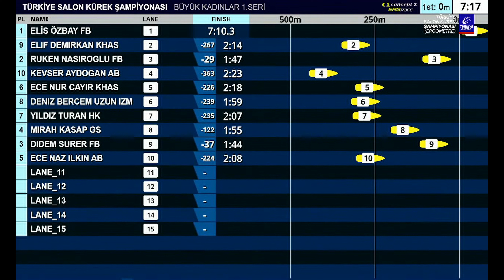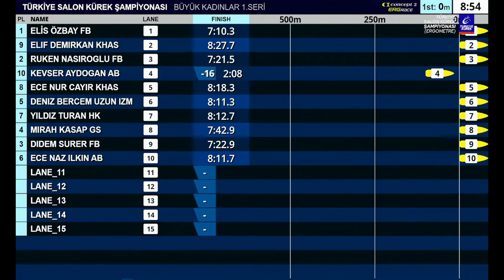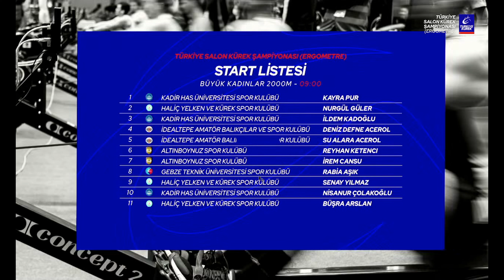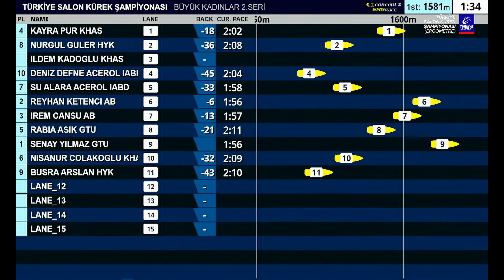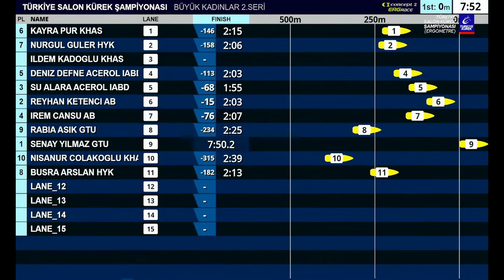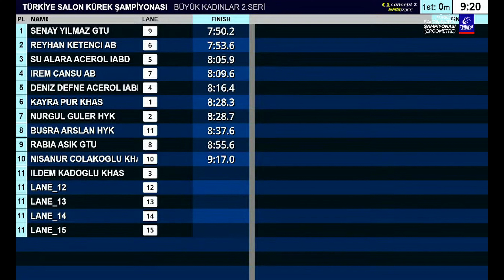BÜYÜK KADINLAR | 2023 Türkiye Salon Kürek (Ergometre) Şampiyonası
2023 Türkiye Salon Kürek (Ergometre) Şampiyonası
BÜYÜK KADINLAR kategorisi yarışları

📅8 Ocak 2023 Pazar
📍İstanbul - Boğaziçi Üniversitesi Uçaksavar Spor Tesisleri